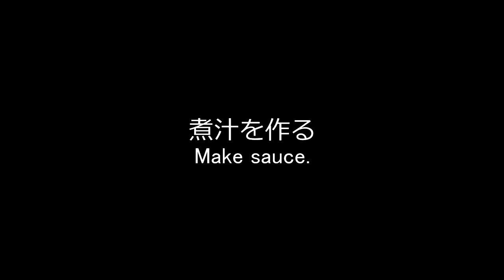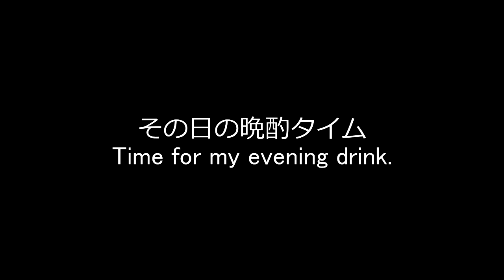Sushi of Nianago♪ ～Conger eel Simmered in Sweetened Soy Sauce～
How to make Sushi of Nianago.(Conger eel Simmered in Sweetened Soy Sauce.)

●Nianago
 1 conger ee
 1000 ml  water
 head and bone of conger ee
 50 ml soy sauce
 200 ml sake
 2+1 tbsp granulated sugar